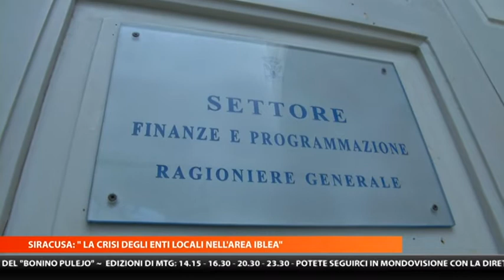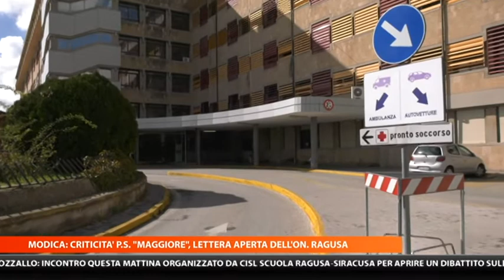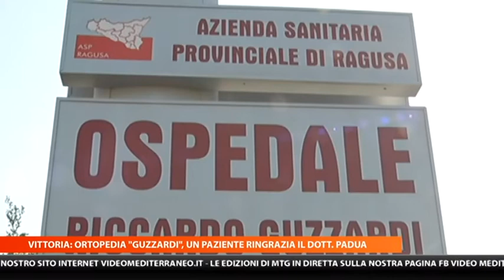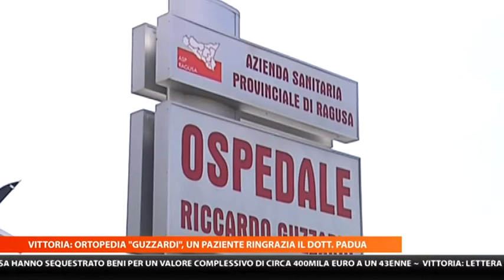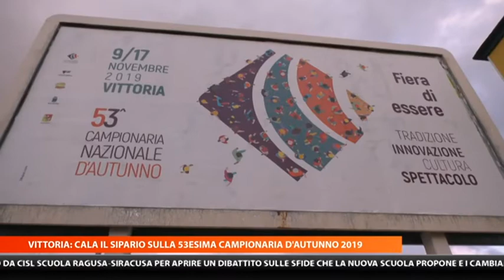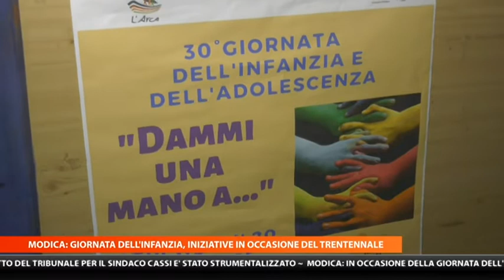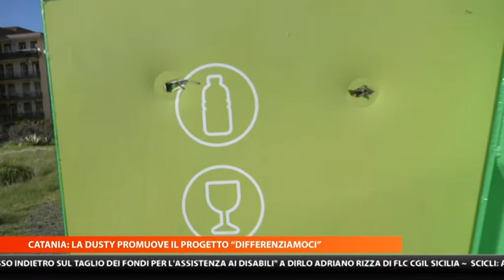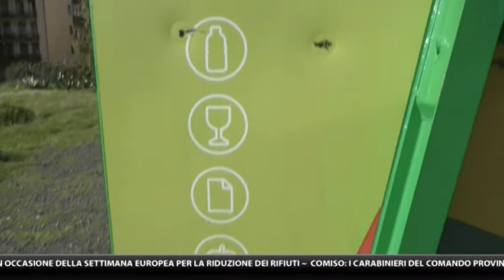MTG 14:15 DEL 19-11-2019